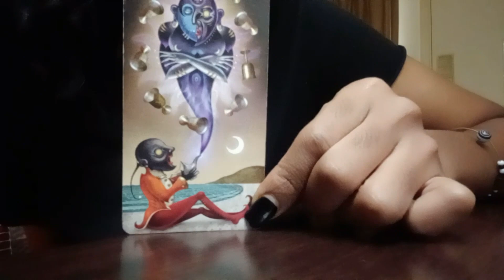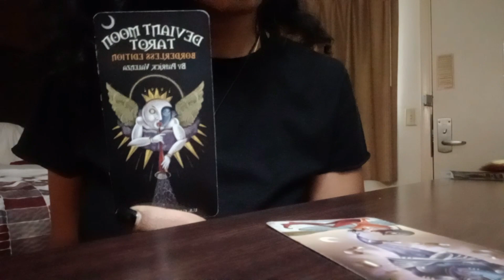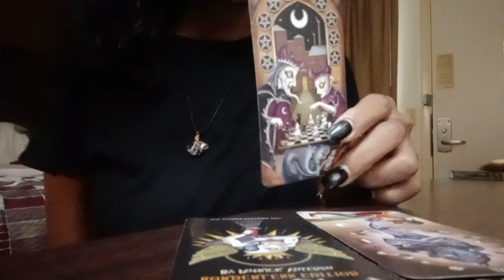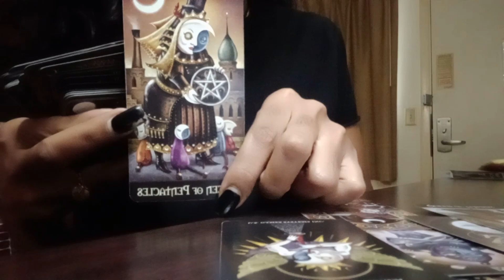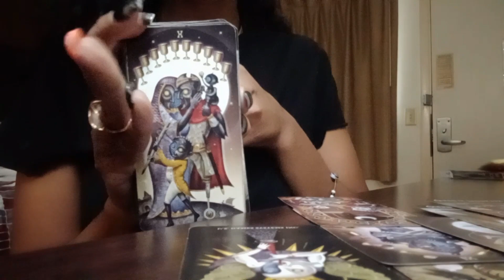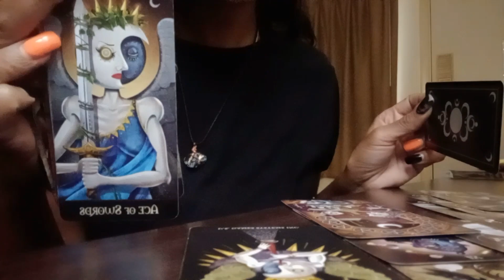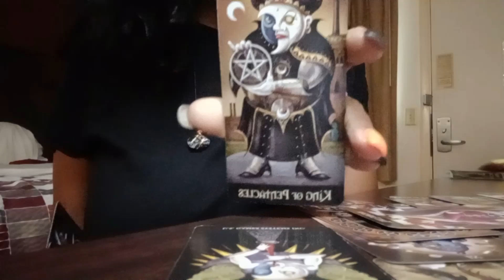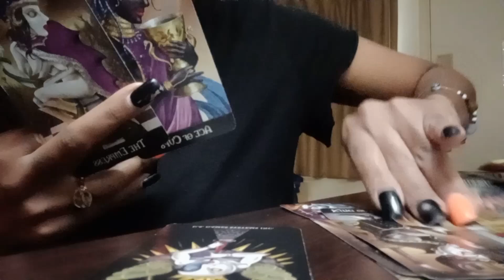DF 🥳Wishes Fufilled Secrets Exposed BEWARE OF 💔UNSTABLE MASCULINE